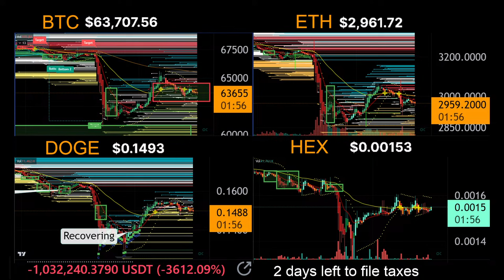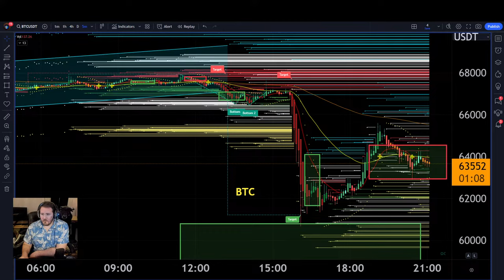Recap of Recovery on BTC DOGE short-term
SEC sues Robinhood the largest dogecoin holder
Gamestop pumping with Roaring Kitty back on the scene!